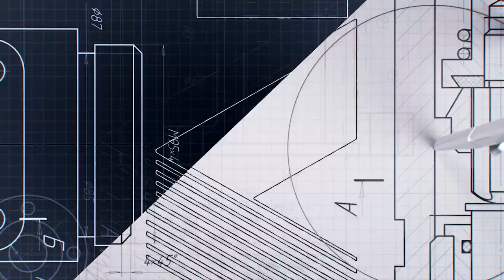Join or form an IABSE Task Group, message from Prof. Daia Zwicky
Got ideas? IABSE Task Groups (TG) provide great opportunities for both IABSE members and non-members to collaborate on targeted and worthwhile projects.

Watch this interview with Prof. Daia Zwicky, past Chair of IABSE Technical Committee, to know more on how to join an existing TG or form your own.